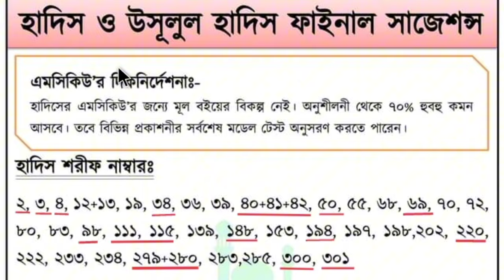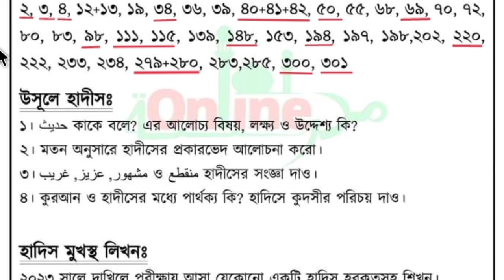Dakhil 2024 Hadith Sharif final suggestion || দাখিল ২০২৪ হাদিস ও উসুলে হাদিস সর্বশেষ সাজেশন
Dakhil 2024 Suggestion (All Subject) PDF পেতে WhatsApp বা IMO তে মেসেজ দেন। (শুভেচ্ছা মূল ১০০৳)

Dakhil exam 2024 Hadith Short Suggestion || Dakhil 2024 Hadith Short
Suggestion || Dakhil 2024 short suggestion, Dakhil Exam2023 ||

Dakhil exam 2024 short suggestion || Dakhil exam 2024 Short suggestion Quran || Dakhil short suggestion 2024

দাখিল কুরআন মাজীদ চুড়ান্ত সাজেশন ২০২৪ ||হাদিস শরীফ সাজেশন ২০২৩ || Dakhil Hadith Suggestion 2024 ||​

দাখিল ২০২৪ হাদিস শরীফ চুড়ান্ত সাজেশন্স, alim 2024 hadith shorif final suggestion, final suggestion alim 2024 quran,

দাখিল ২০২৪ হাদিস শরীফ চুড়ান্ত সাজেশন্স, alim 2024 English final suggestion, final suggestion dakhil 2024 hadith,